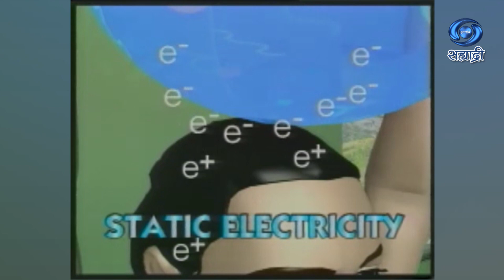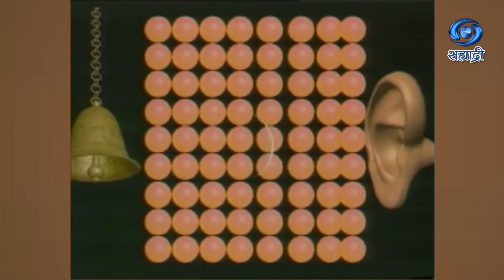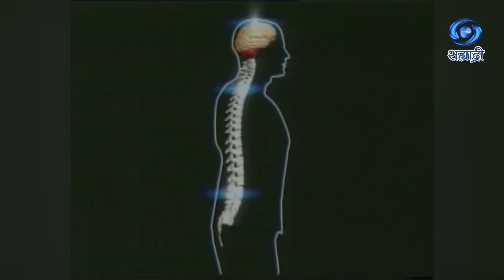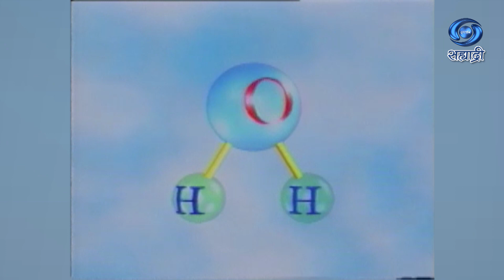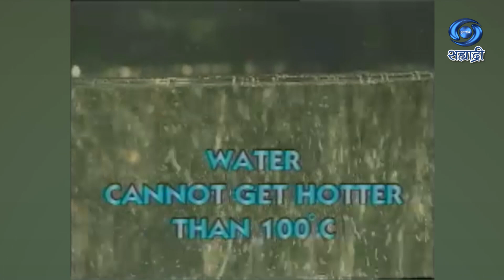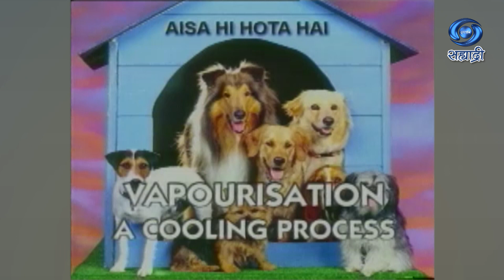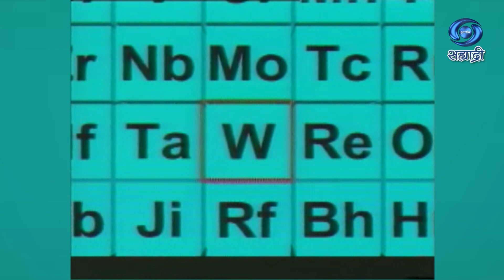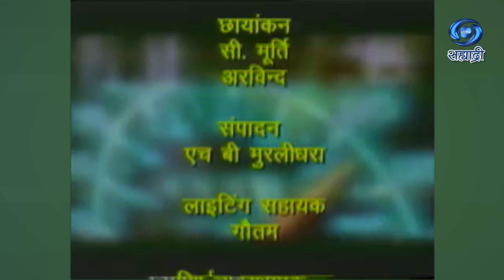Aisa Hi Hota Hai | ऐसा ही होता है | Serial | Ep 22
ऐसा ही होता है
निर्देशन - सीमा मुरलीधरा
एच बी मुरलीधरा
डेकू एवं विज्ञान प्रसार प्रस्तुति
DD Sahyadri
Doordarshan Mumbai
Sahyadri Marathi
Show : ' Aisa Hi Hota Hai '_' ऐसा ही होता है '
Anchor : निकिता आनंद
शिवम् शर्मा
दीपिका अग्रवाल
आणि इतर
Social Media Operator : वनिता राऊत - मांजरेकर
Producer Director : सीमा मुरलीधरा / एच बी मुरलीधरा